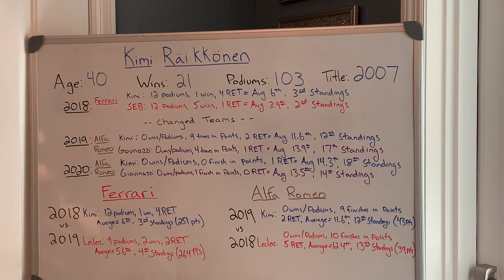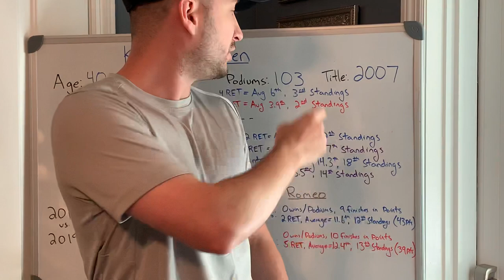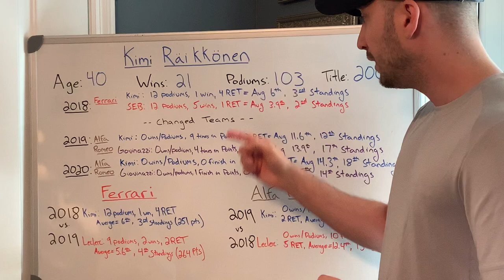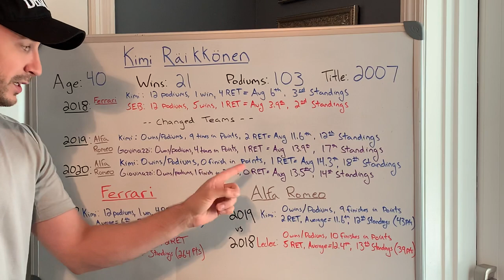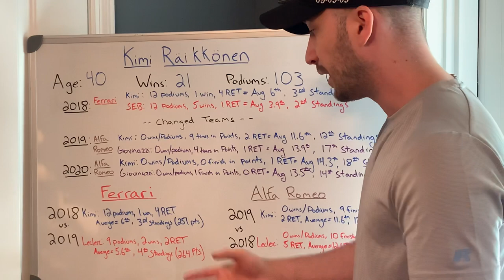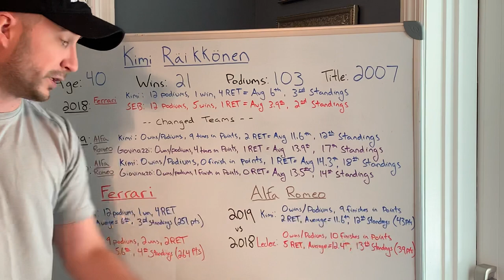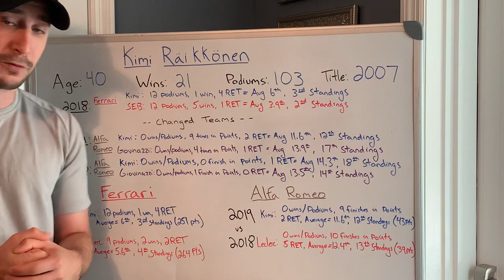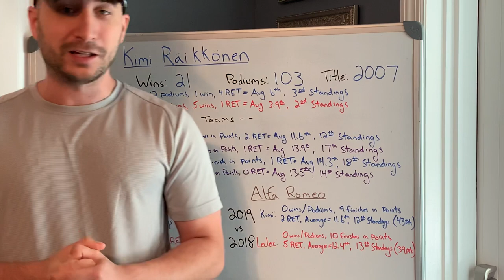Kimi Räikkönen too old for Formula 1?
Let’s take a closer look at the stats to see if Kimi Räikkönen is really too old to drive an F1 car in today’s series.